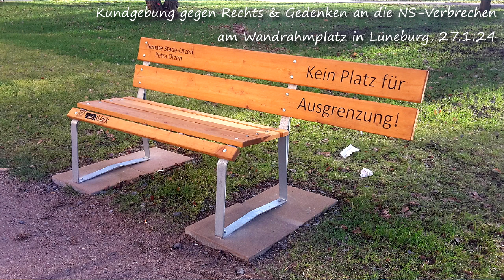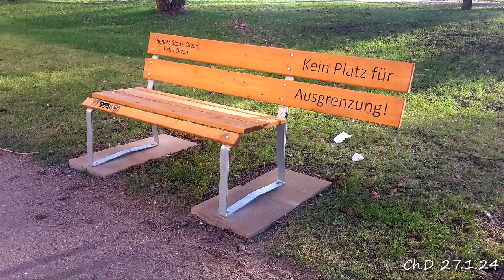Gedenken an die NS-Verbrechen am 27.1.2024 im Wandrahmpark Lüneburg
An diesem heutigen Tage lud der DGB und das Lüneburger Netzwerk gegen Rechts zu einer Veranstaltung im Wandrahmpark ein.
Die Veranstaltung begann um 15 Uhr und es kamen etwa 1000 Teilnehmer um gemeinsam gegen Rassismus, Faschismus, gegen Rechts zu demonstrieren und auch in Gedenken an die NS-Verbrechen.
Über ca. eine Stunde haben wir deutliche und nachdenkenswerte Reden gehört, Informationen erhalten und Statements gemeinsam bestätigt.
Weltoffenheit und Demokratie zeigt sich hier deutlich, wenngleich gefühlt zu wenig Menschen mit Migrationshintergrund unter uns weilten, um diese unsere Verbundenheit direkt und persönlich erleben zu können.
Wichtig sind nun die alltäglichen Begegnungen miteinander mit der Botschaft der Gemeinsamkeiten zu beleben und die anstehenden Wahlen mit klarem Bekenntis zu demokratischen Werten abzuhalten.

Nun sei hier nur ein kurzer Ausschnitt gezeigt, der einen immer noch beschämend über die Menschenverachtung jener Tage zurück läßt.
Welch ein Leid der Verfolgten ist geschehen, es bleibt für immer wie in Stein gemeißelt im Buch unserer Geschichte.